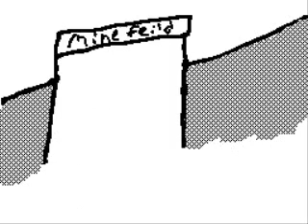STICKY PEOPLE: Episode 20: Idiots abroad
whatever happens, happens.